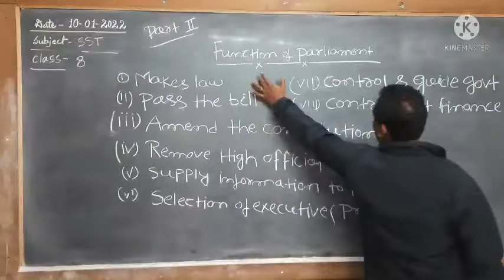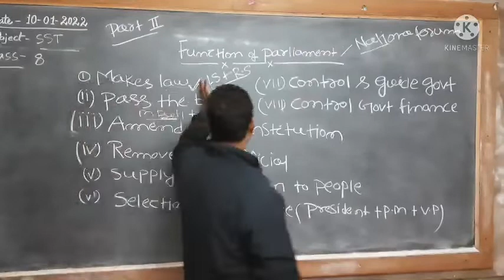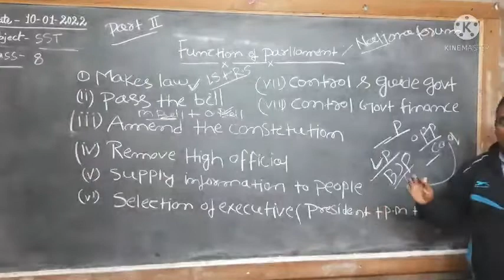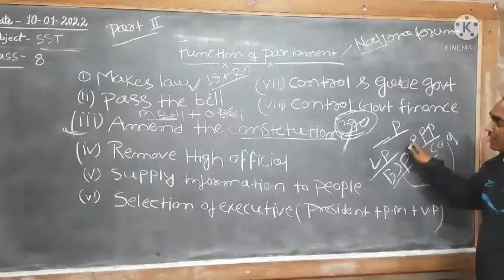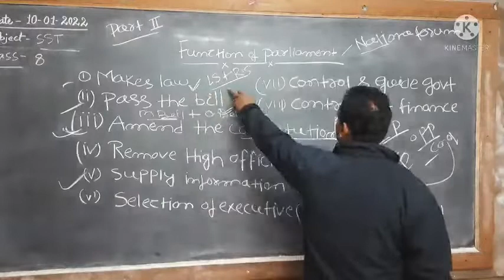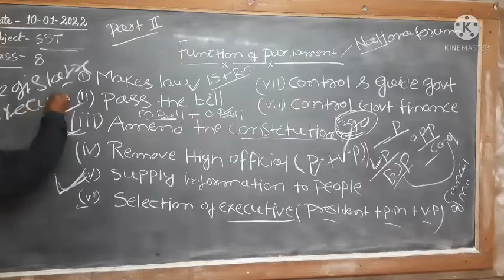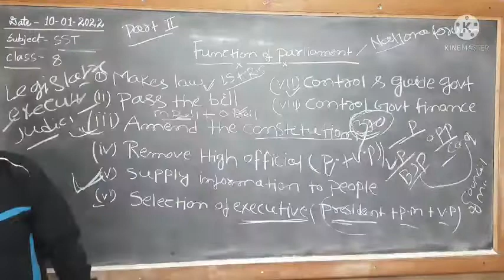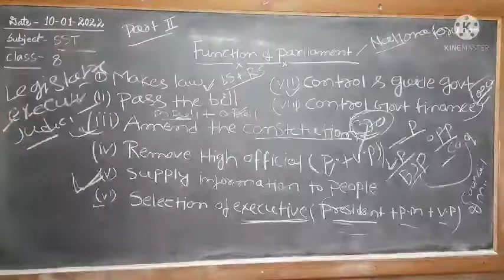8 Std VIII SST 17 01 22